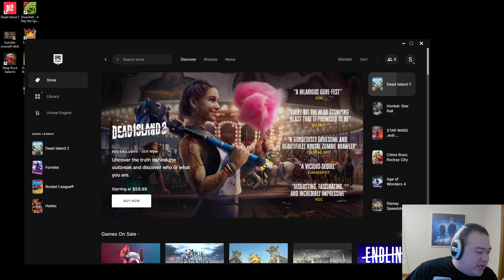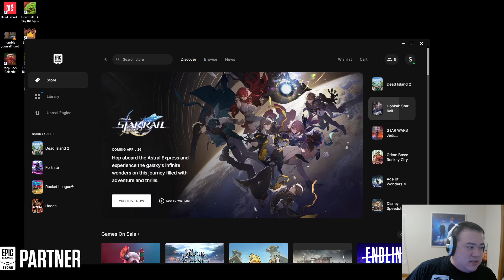[2023 Apr 23] PART ONE: Dead Island 2 Stream (ft. Lilypichu)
Timeline:
00:00:00 Intro
00:01:57 TFT
00:23:35 Just Chatting
00:26:31 TFT
00:58:40 Just Chatting
00:59:43 Quick Break
01:01:10 Back from Break - Just Chatting
01:04:55 Dead Island 2 ft. Lilypichu
03:09:07 Just Chatting
03:09:48 Outro